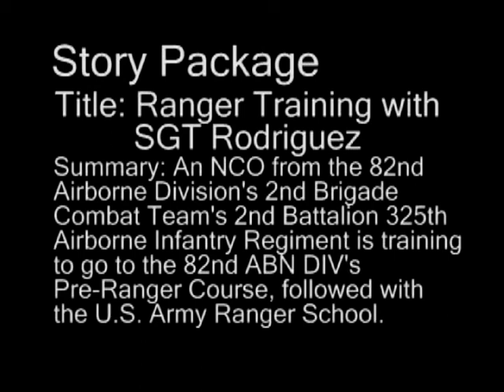MilitaryTrainingCamps.com - Ranger Training with Sgt. Rodriguez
- Package of an NCO from the 82nd Airborne Division training to go to the Pre-Ranger Course and the U.S. Army Ranger School. Produced by Spc. Tony McCaslin.